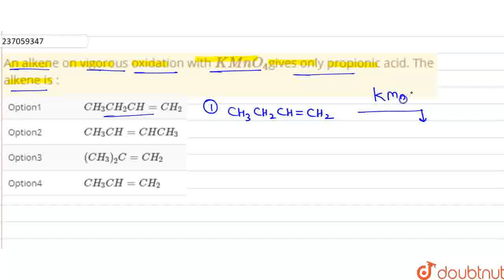An alkene on vigorous oxidation with KMnO_(4)gives only propionic acid. The alkene is : | CLASS ...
An alkene on vigorous oxidation with KMnO_(4)gives only propionic acid. The alkene is :
Class: 12
Subject: CHEMISTRY
Chapter: HYDROCARBONS
Board:IIT JEE

👉 Have Any Query? Ask Us.